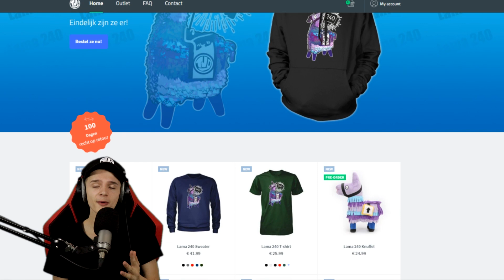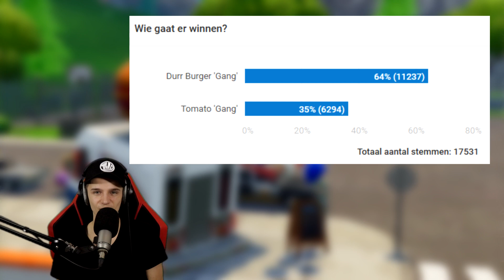*ALLE* MAP VERANDERINGEN IN DE V6.22 UPDATE!! - Fortnite: Battle Royale